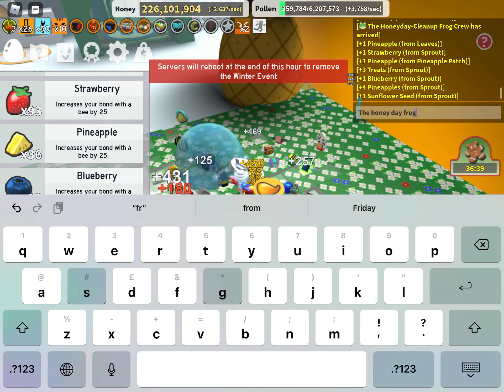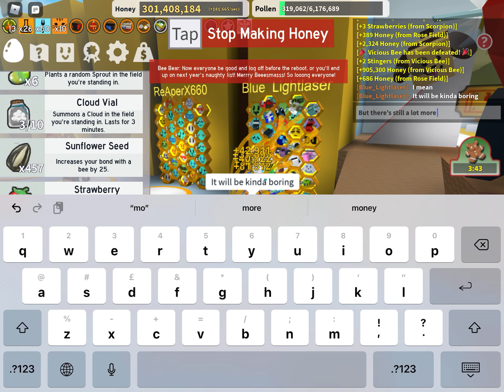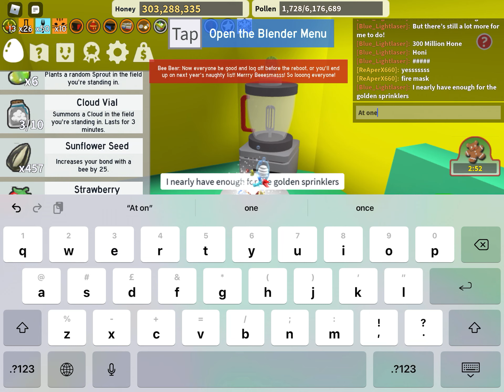The last 40 minutes of beesmas